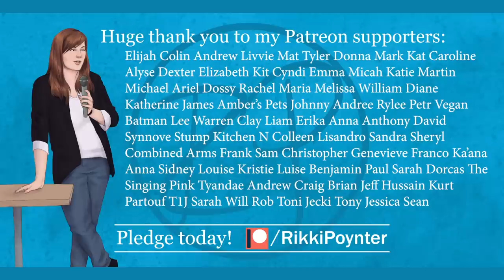A Deaf Person's Opinion On Switched At Birth | Film Fridays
Switched At Birth on ABC Family / Freeform took the mainstream TV industry by storm as the first show to really display deaf people, community, and culture in a show without completely turning deaf people into caricatures. It starred a hard of hearing actress while also casting other deaf actors such as Marlee Marlin and Sean Berdy. It was show that showcased American Sign Language and, for the most part, was authentic.

But the show does not come without its flaws. In this video, I will be reviewing and talking about the pros and cons of Switched At Birth as a deaf person.

IMPORTANT THING I WANNA CLARIFY: When I use quotes around "hard of hearing", I'm doing it because I'm quoting what someone has said- I am not air quoting it as if saying it isn't real. Next time if I do use quotations, I will make sure to be more clear. My apologies for any confusion!

EQUIPMENT:
Canon G7X Mark II
Rode smartLav+
MacBook Pro

WISHLIST:
YOUTUBE WISHLIST »
AMAZON WISHLIST »
BOOKS WISHLIST »

ABOUT:
Rikki Poynter is a 27-year- old deaf vlogger on YouTube. She makes content about
deaf awareness, accessibility/closed captioning awareness, mental health,
feminism, and more. Since making her first deaf related video on October 1st, 2014, Rikki has been on the Huffington Post, Mic News, Upworthy, ABC News, BBC Newsbeat, BBC Ouch, BBC See Hear, and other news outlets in various countries. Also, she has been working on her new closed captioning campaign, Lights, Camera, Caption!, to try to get more YouTubers to closed caption their videos. After hopefully one day taking over YouTube, she wants to work on the rest of the Internet.

Claremont, NC
28610

Please include my name in the subject line. Thanks!